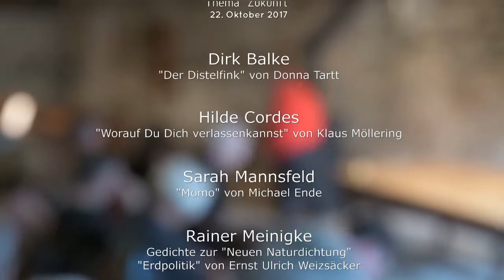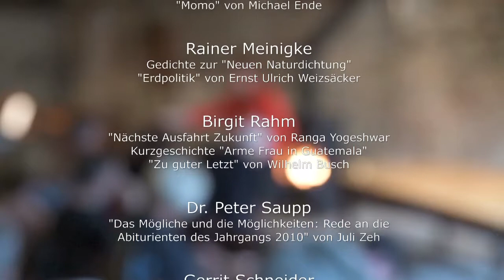ZUKUNFT – Sinneswald Lesungen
Lesezeichen im SinnesWald: Bürger lesen für Bürger - zum Thema ZUKUNFT. Ein kleines Video von der Veranstaltung am 22. Oktober 2017.

Es lasen:

Dirk Balke – "Der Distelfink" von Donna Tartt

Hilde Cordes – "Worauf du dich verlassen kannst" von Klaus Möllering

Sarah Mannsfeld – "Momo" von Michael Ende

Rainer Meinigke – Gedichte zur "Neuen Naturdichtung" "Erdpolitik" von Ernst Ulrich Weizsäcker

Birgit Rahm – "Nächste Ausfahrt Zukunft" von Ranga Yogeshwar, Kurzgeschichte "Arme Frau in Guatemala", "Zu guter Letzt" von Wilhelm Busch

Dr. Peter Saupp – "Das Mögliche und die Möglichkeiten: Rede an die Abiturienten des Jahrgangs 2010" von Juli Zeh

Gerrit Schneider – Klaviermusik zwischen den Lesungen